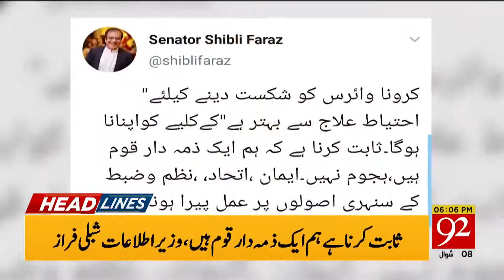Headlines | 2 PM | 31 May 2020 | 92NewsUK